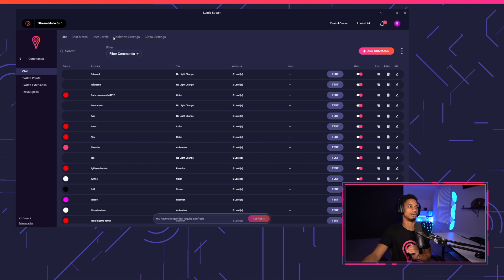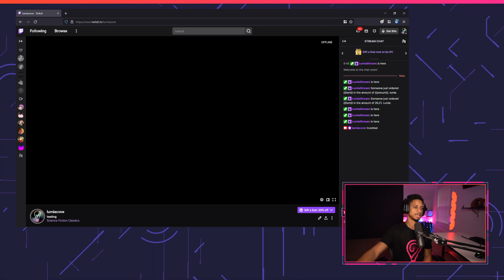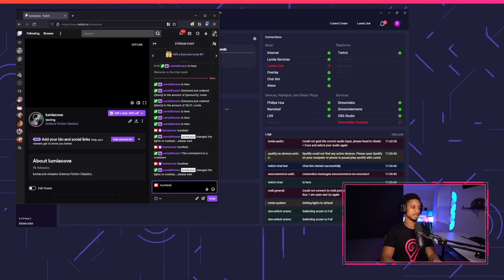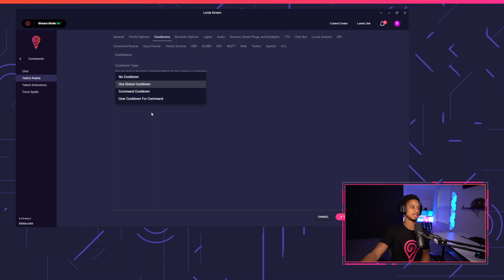How to setup Individual Cooldowns with Lumia Stream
Today we'll be showing you how to setup individual cooldowns with Lumia Stram.

This feature will allow you to set each command and channel point cooldown settings and fine tune how often you want each one to be triggered
Lumia Stream gives streamers on Twitch, YouTube, and Facebook the ability to maximize viewer engagement by giving chat the ability to control the streamers smart lights and devices live in their room. This can be done through chat commands, alerts, bits, and even channel points!